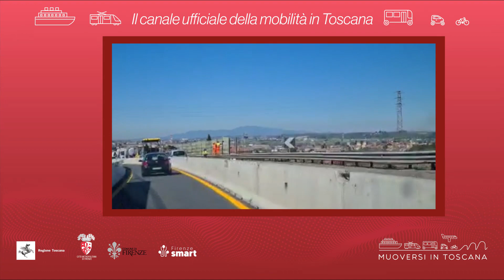Muoversi in Toscana - Edizione delle 16.30 del 18 maggio 2022